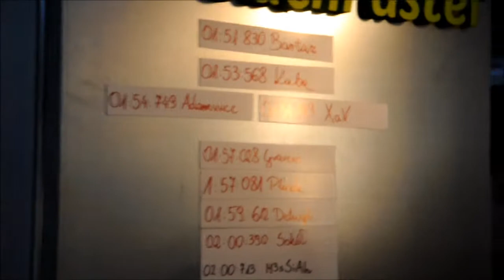PGA 2014 - stoisko CHIP-a